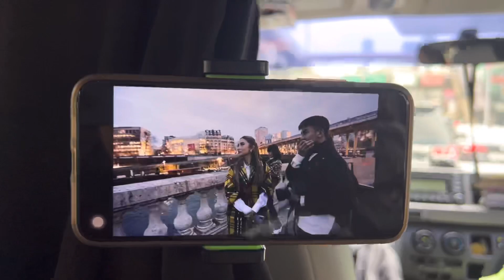TEASER ! HEART EVANGELISTA, Huwat? AALIS at MANINIRAHAN sa PARIS for GOOD? ABANGAN! / ChristineBabao